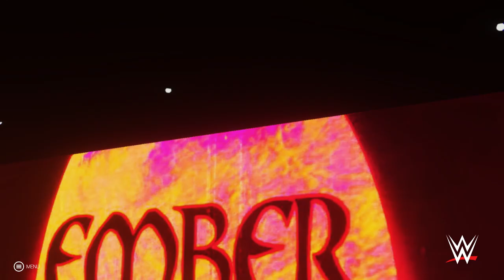WWE 2K19: Isla Dawn Creation Showcase (XB1)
Isla Dawn creation on XB1 by BalorClub8